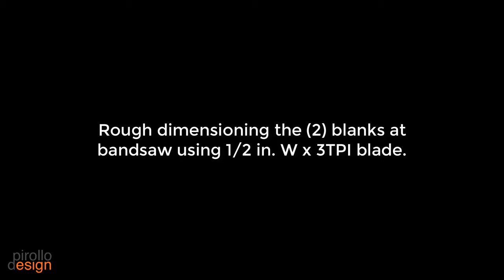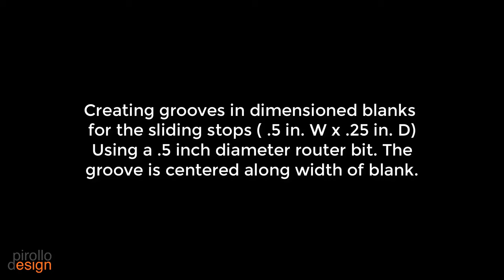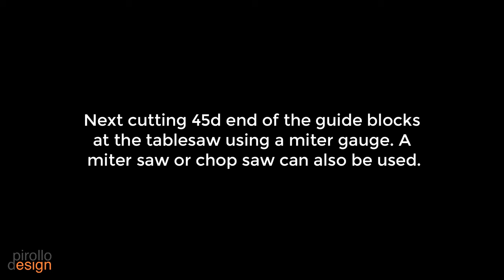How To Make Kumiko (learn to create Kumiko pattern )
Learn how to create a Kumiko panel with the asa-no-ha pattern. Shown is an overview of steps to make a Kumiko panel. The Kumiko panel is then incorporated into a display cabinet. Necessary tools are shown to create Kumiko along with the Kumiko jigs (guide blocks) to create the angles on the components. I demonstrate the techniques and process of creating the asa-no-ha Kumiko pattern. Discover how easy it is to create Kumiko and incorporate in your furniture designs or wall-mounted wood art.

Master your woodworking and furniture making skills. The Woodworking Course is based on skills developed and used in a functioning furniture making studio. Learn from an expert in woodworking. Learn woodworking using a structured approach. This ensures an understanding of fundamentals before delving into advanced woodworking topics. The course follows the curriculum used in woodworking schools. This will develop you as a woodworker for years to come. Invest the time to correctly learn woodworking from the ground up!

Norman Pirollo, woodworker for 3+ decades, has been published in magazines and books and launched woodworking businesses. Norman authored "From Hi-Tech to Lo-Tech: A Woodworker's Journey", a book chronicling his exciting journey into woodworking. His latest books, "Woodworking: From Design To Making" and "Quiet Woodworking: In An Unquiet World".